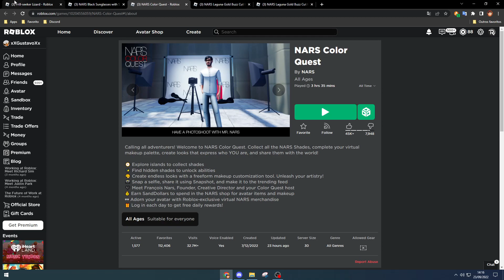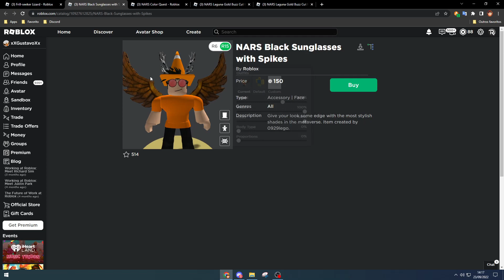[LIMITED] Como pegar o NARS BLACK SUNGLASSES WITH SPIKERS - Roblox